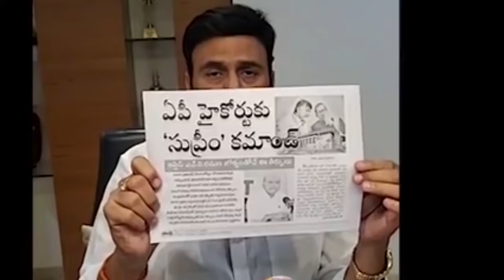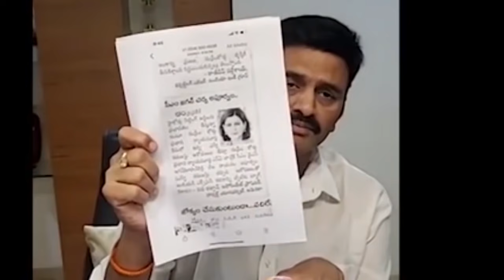ఎన్వీ రమణ సుప్రీం కోర్టు పీఠం ఎక్కిన 48 గంటల్లో అతిపెద్ద సంఘటన ? | NV Ramana News | Taja30